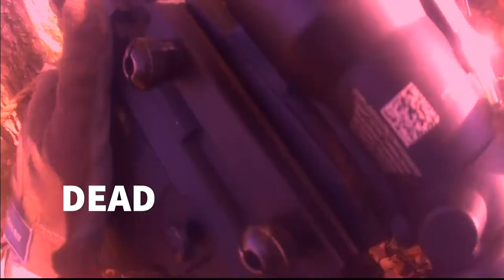Scaring the @#$% out of my teammates at a skirm using my Krytac | Airsoft gameplay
Hey there, welcome back to another video! In this video I'm scaring the @#$% out of my teammates during a private training skirm @ Leeuwarden, the Netherlands.